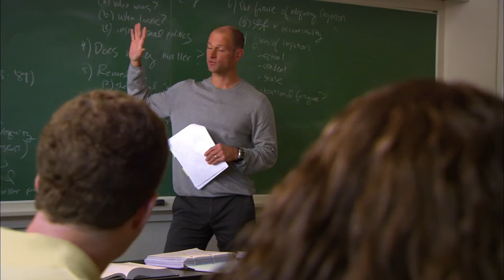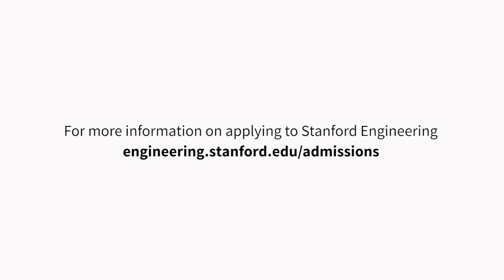The strength of Stanford Engineering is in the diversity of our students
All minds are welcome here. "We won't achieve the goals that we hope to achieve if we can't incorporate the brilliant ideas that come from all aspects of our society. And that means having a diverse student body, it means having a diverse staff, it means having a diverse faculty." - Dean Persis Drell

For more information on Stanford Engineering Diversity Programs

For more information on applying to Stanford Engineering: engineering.stanford.edu/admissions